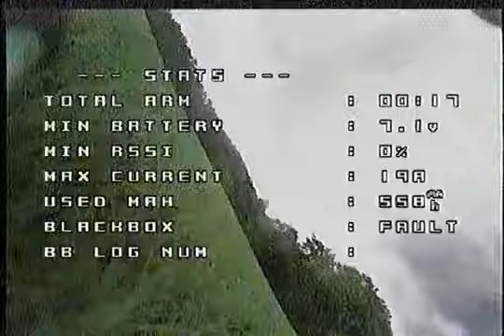Blooper Video of My 2nd Attempt at Flying an FPV Micro Racing Drone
Just a little blooper video of me still learning to fly a micro racing drone.  Not sure what I was thinking flying in high winds either!

Have a good laugh!